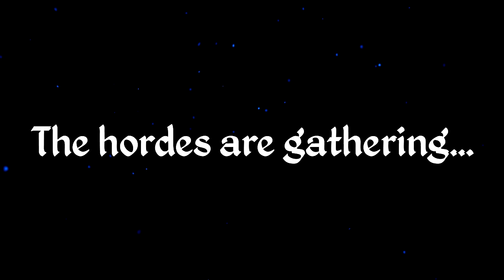Grim Defender - Gameplay Trailer (2017)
Available for Android and iOS.

Grim Defender is a deeply immersive castle defense game for Android and iOS.